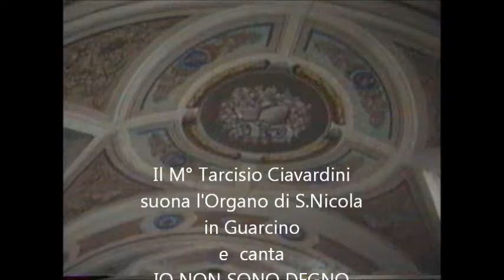1992 Il M° Tarcisio Ciavardini all'organo di S Nicola suona e canta